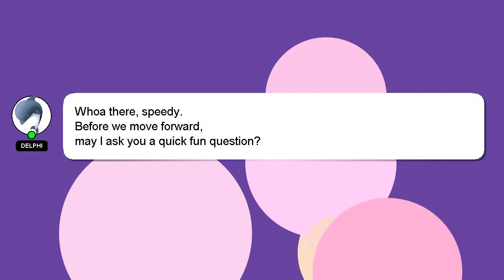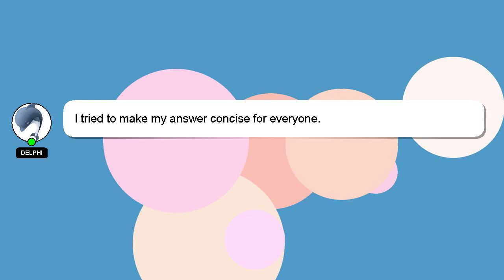CSS : Show nested list items on click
nested CSS : list on Show items click